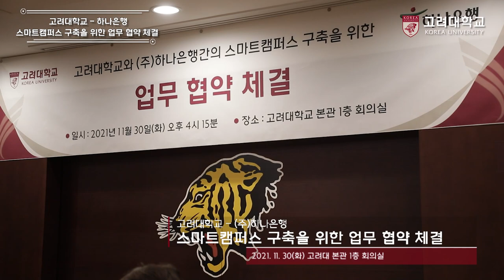[고려대학교 Korea University] 고려대학교 - 하나은행 스마트캠퍼스 구축을 위한 업무 협약 체결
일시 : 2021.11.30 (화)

장소 : 고려대학교 본관 1층 제1회의실

내용 : 고려대학교 - 하나은행 스마트캠퍼스 구축을 위한 업무 협약 체결